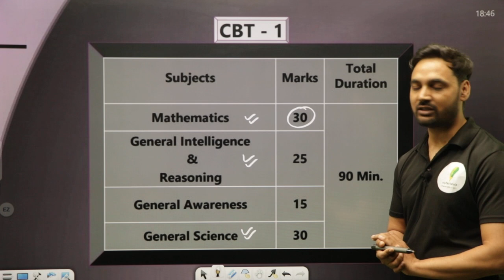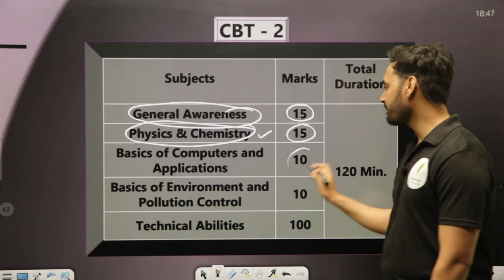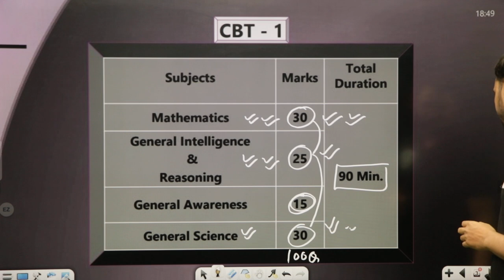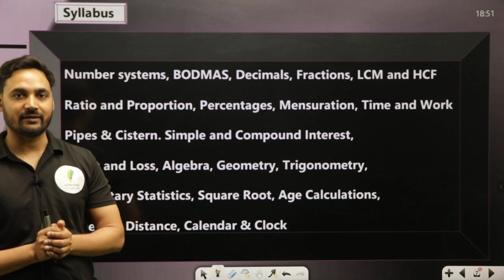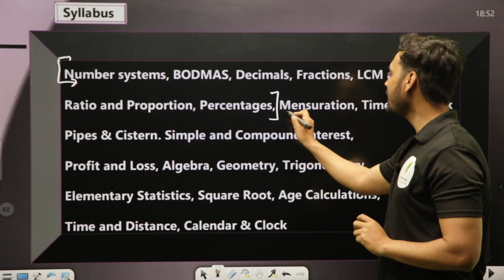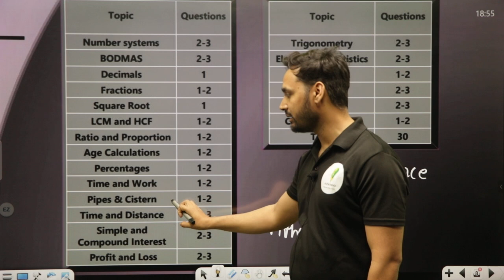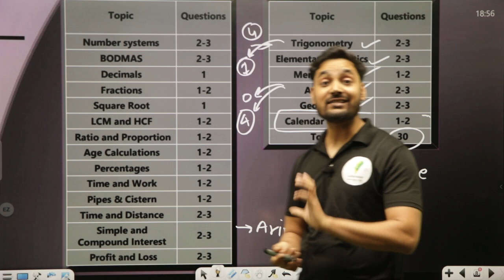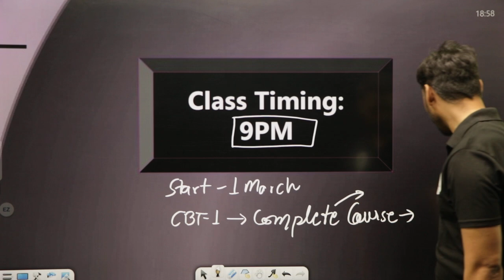RRB JE VACANCY 2023 | RRB JE NEW VACANCY | RAILWAY JE SYLLABUS | EXAM PATTERN | QUALIFICATION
सरकारी नौकरी पाने के लिए 👇👇
🎁 New Batch :-
🎯 Foundation Batch For {CBT-1 + CBT-2} :-
🎯 Physics Special Courses | By – Yogi Sir🔥🔥
🎁 शून्य बैच For ALP/Tech. 2023 :-